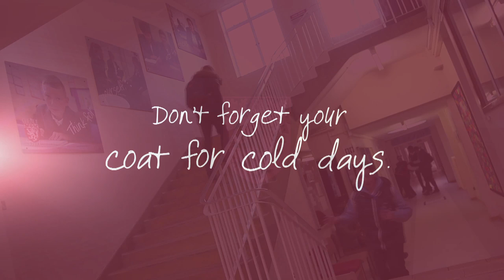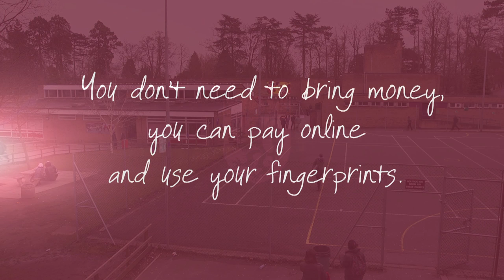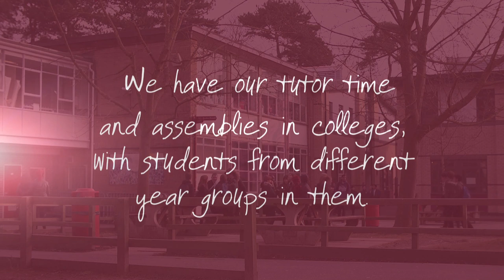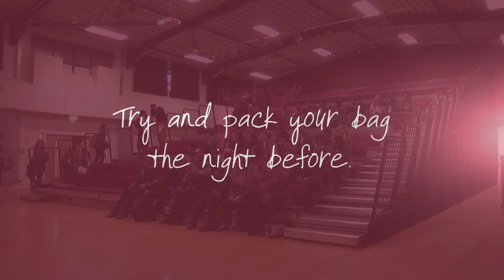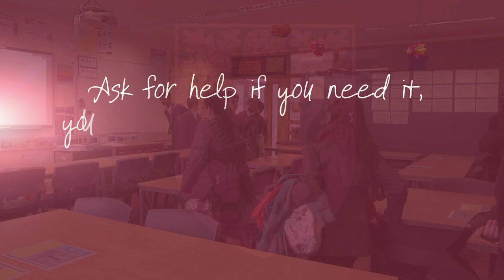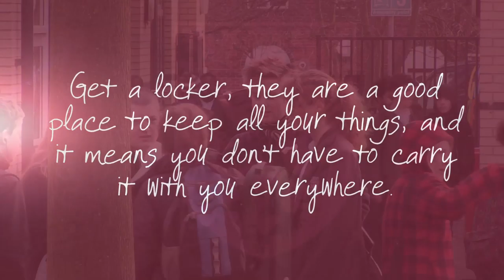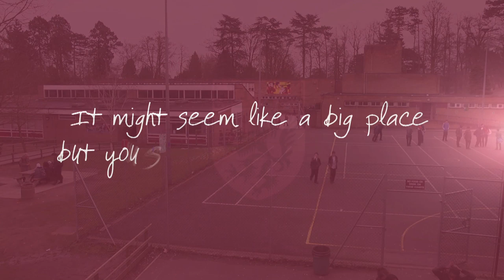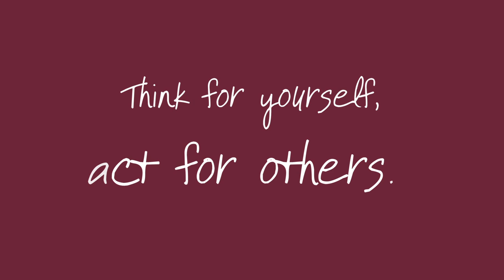Countdown To Cheney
Cheney School, is a vibrant secondary school in the heart of Oxford.  We want to welcome all new students, and help them quickly feel part of the school community so they can make the most of their time at Cheney.  This film gives all new students and their parents an insight into school life, with top tips written by students for students.